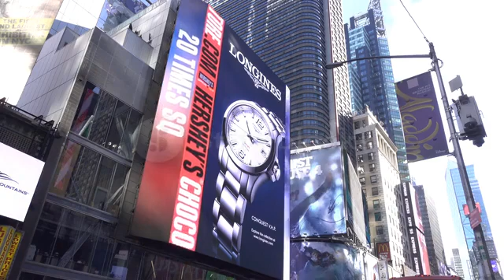videoblocks-large-advertisement-screens-in-downtown-times-square-nyc-4k_r1jb813_w__cdb976b93126612b1